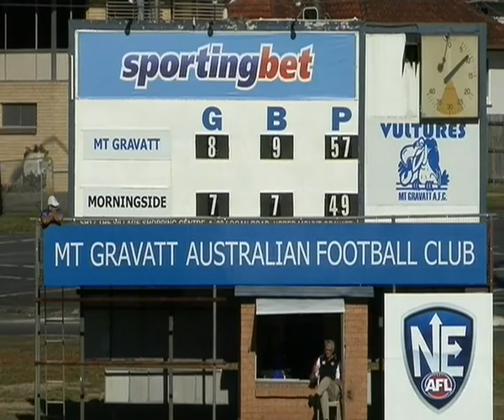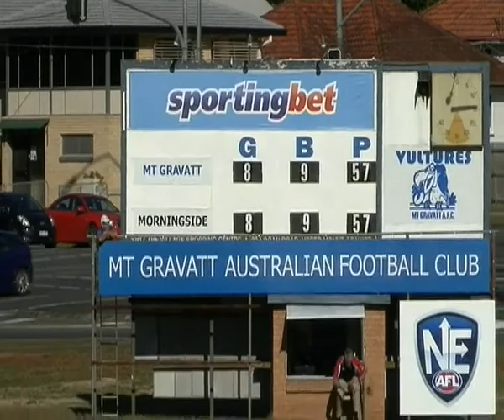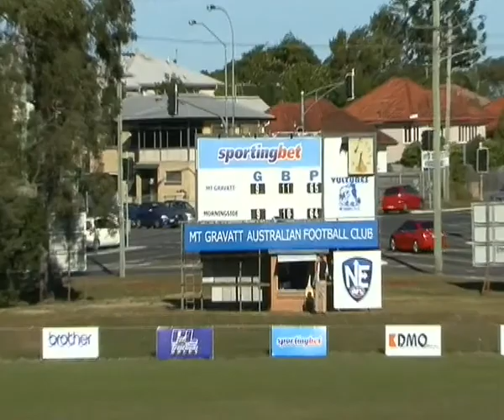NEAFL RD21 RED v BRO Q3